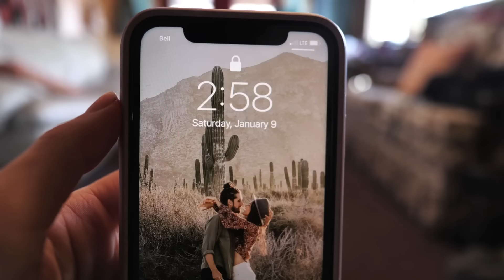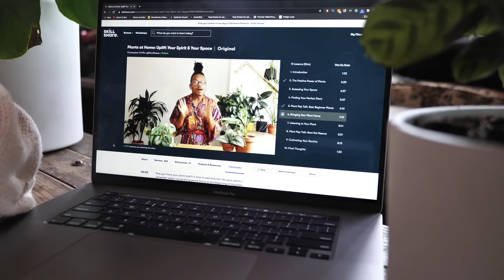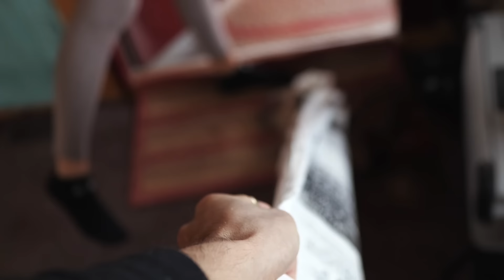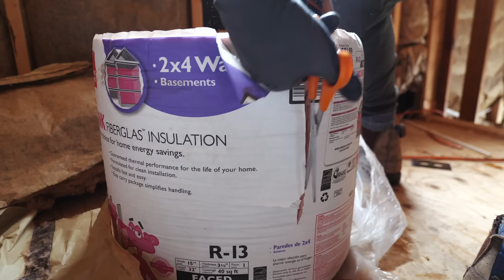EMBRACING CHANGE | Building our Home at Cabin in Woods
NEW YEAR, NEW EAMON & BEC! We are so excited for all of the adventures 2021 has in store for us all. Want to learn something new this year?

We've escaped to the wilderness & we're building our home at a cabin in the woods ... a phrase that we didn't think we'd be saying just one short year ago. But, if 2020 taught us anything it was to embrace change so with that spirit we are looking forward to all of the many blessings, lessons and love that 2021 has in store for us all.
This week Eamon's does something we NEVER thought we'd see (remember that whole embracing chane thing?). Yeah, he chops off ALL his hair! Or does he 🤔 ?. We also take you out onto our frozen lake to enjoy a very Canadian sport of ice skating! Plus, there's the never-ending renovations projects inside the cabin and a healthy dose of laughter.

We're Eamon and Bec, a Canadian couple who previously lived and traveled full-time in our self converted Sprinter Van!! When the pandemic hit earlier this year we made the difficult decision to abandon our van in Africa and fly home to Canada. Now we're here... living at a cabin in the Canadian wilderness. We've always envisioned moving into the woods by the lake and building our dream tiny cabin as a home base for us to come back to in between our international travels. We cannot wait to have a place to call our own!!

Our goal here is to inspire you to chase after your own dreams! We hope to create a community of like-minded, positive individuals who will grow to love and support one another on their own journeys.